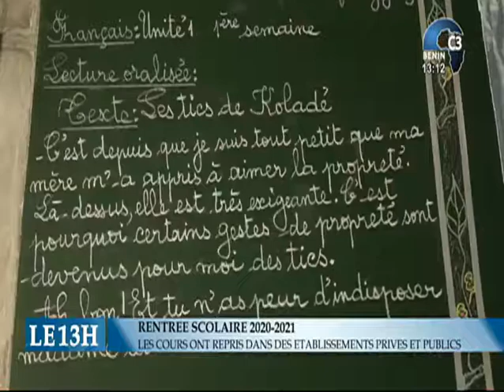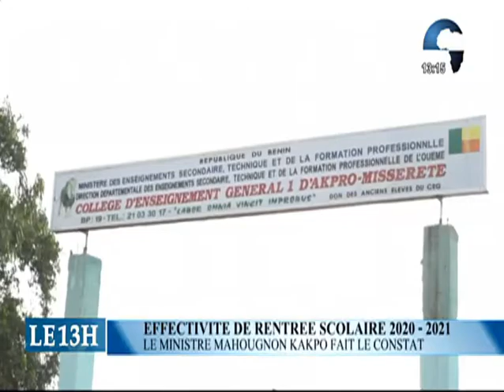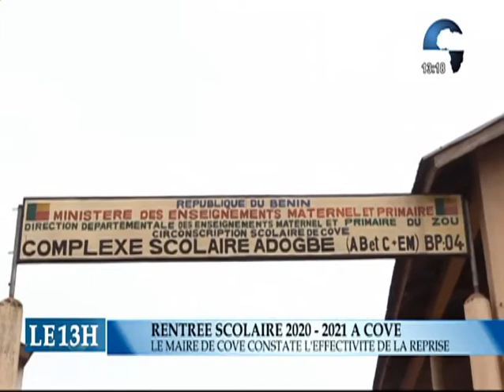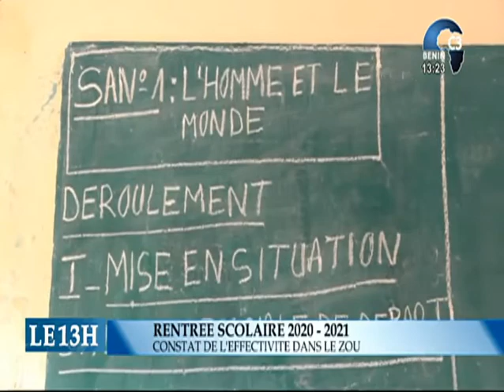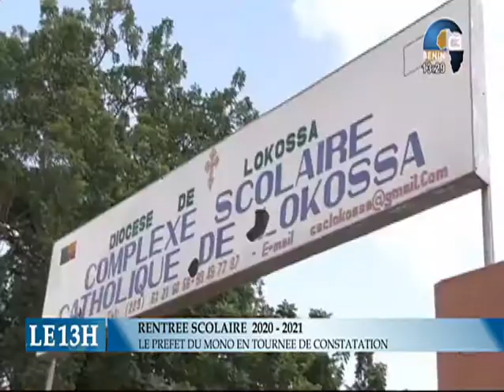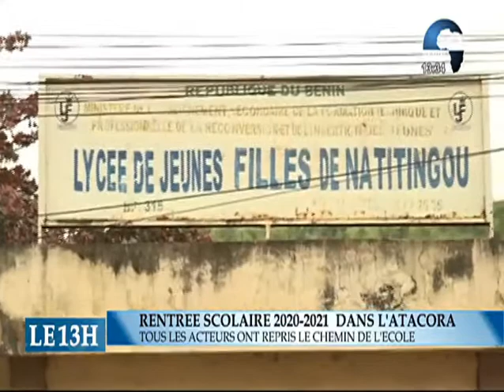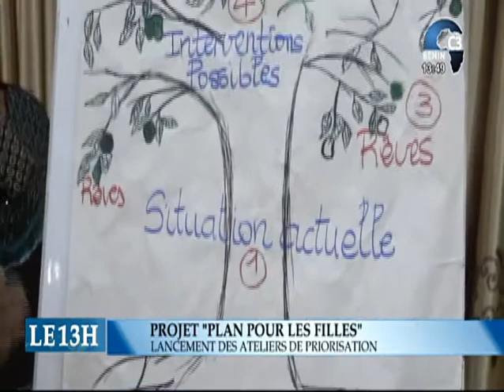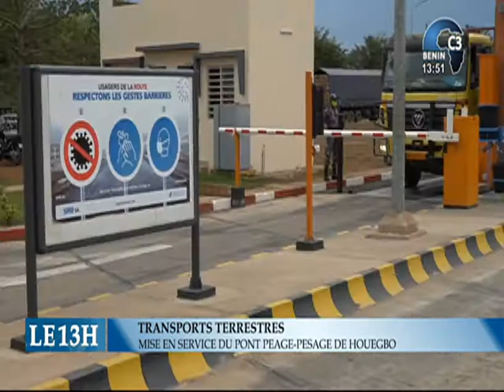CANAL3-BENIN : Journal Télévisé 13h00 du Mardi 29 Septembre 2020 avec Clément ATCHADE